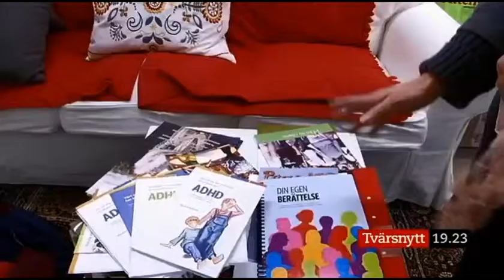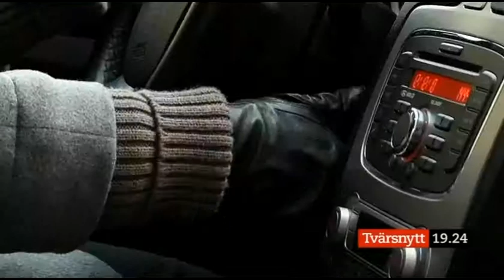Ta körkort med NPF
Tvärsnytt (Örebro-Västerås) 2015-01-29